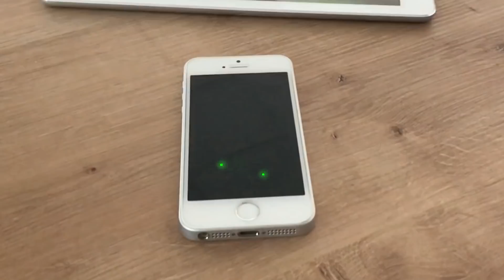SAYILAR ÇOCUK ŞARKISI - Okul Öncesi Eğitici Çocuk & Bebek Şarkıları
Sayılar, rakamlar ve dünyayı değiştiren formülleriyle Matematik dersi çocuklarımız için çok önemlidir. Onlara matematiği sevdirmek için bu haftaki konumuz SAYILAR şarkısı. Alpi ve Arkadaşları Okul Öncesi ve Anaokulu En Yeni Kesintisiz Uzun Bebek ve Çocuk Şarkılarını sakın kaçırmayın. Çocuklarımız için keyifli müzikler ve hikayeler üretmeye devam ediyoruz.